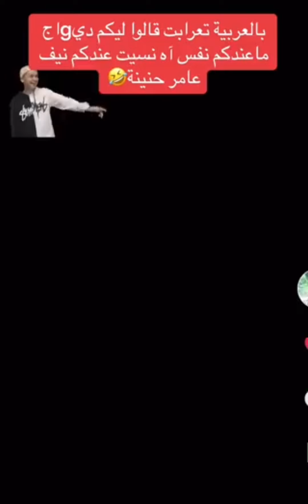Le francais il en a marre 😂Bounif